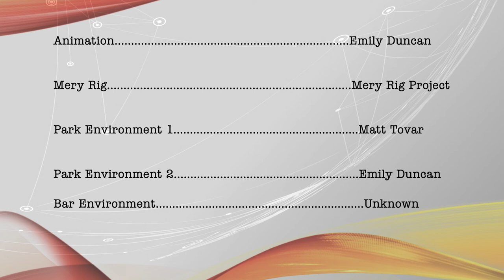Emily Duncan Demo Reel